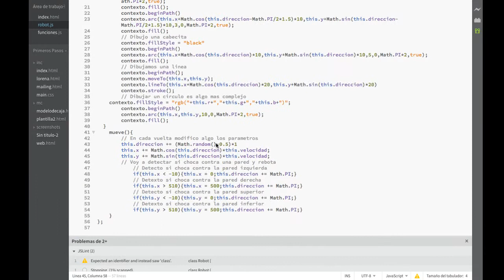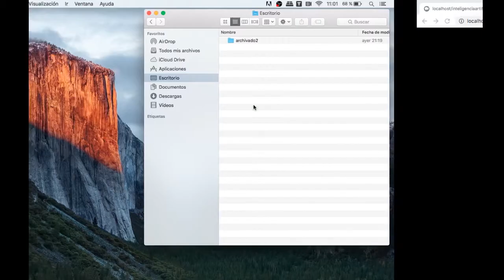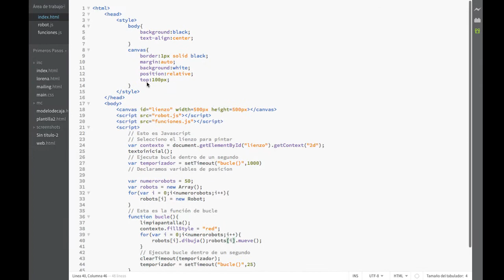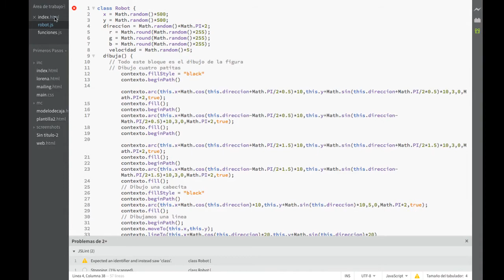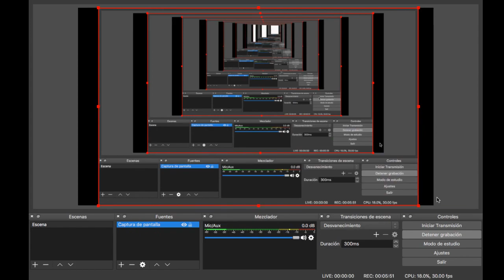Curso de Inteligencia Artificial Unidad 02 Ejercicio 2 06 Parte 6